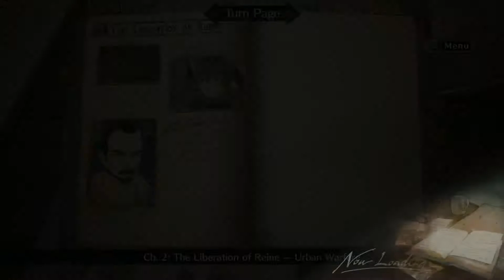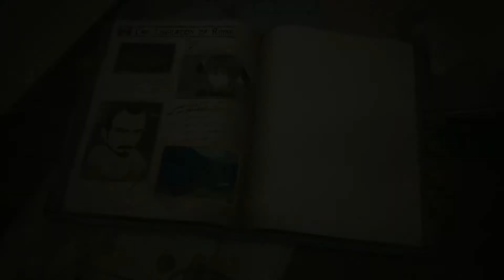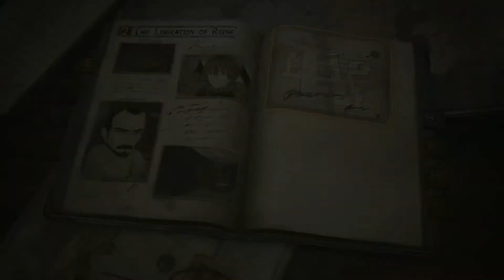Spot the Fake | Let's Play: Valkyria Chronicles 4 - Episode 5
Fake infantry has long been a staple of counter-intelligence operations. Whenever possible, it's always good to deceive the enemy as to how strong your forces really are, whether that's over or underestimation. Making "tanks" out of wood is just the latest iteration I've seen.